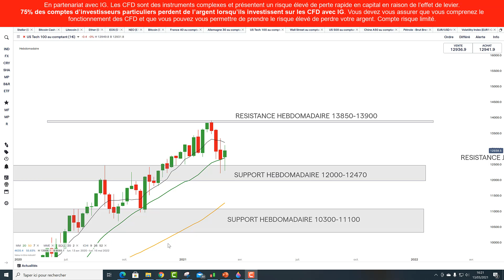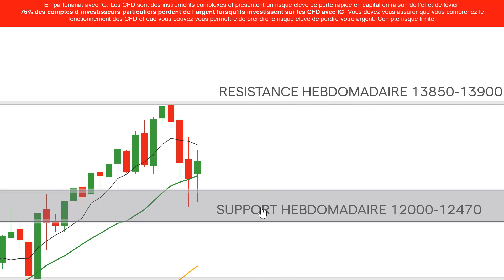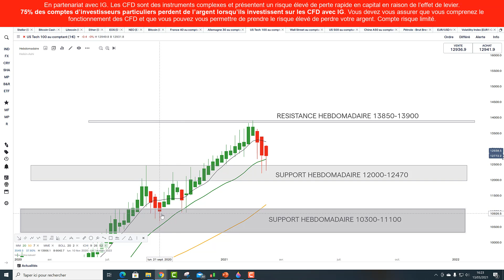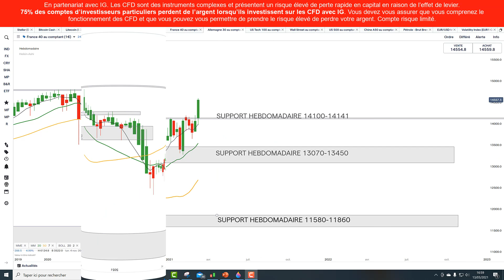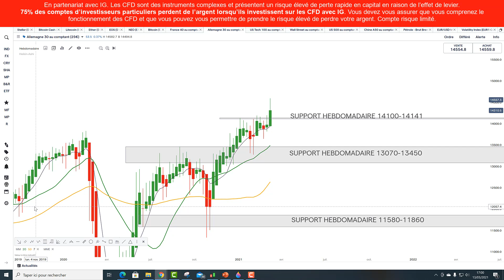Analyse technique de moyen terme sur CAC40, DAX30, DJ30, SP500 et NASDAQ100 en CFD (13/03/21)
Chapitrage:
Analyse technique en CFD du - spx: 0:00 - dj: 2:06 - ndx : 3:38 - cac: 5:37
- dax: 7:16